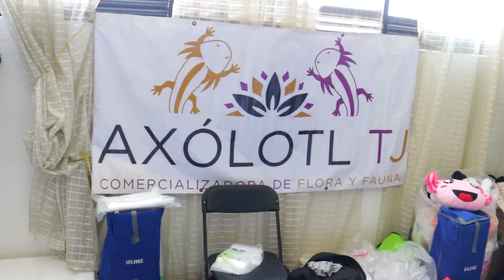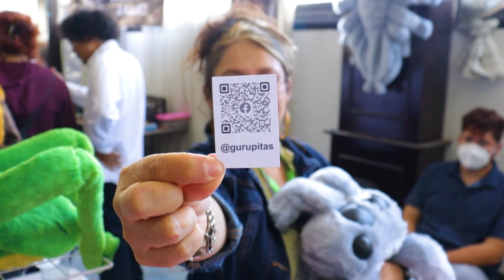ANIMALIA OTOÑO 2022 pt 2 | ME COMPRÉ UNA POGONA | DRAGON FACTORY | GENOMMA CHAMS | AXOLOTL TJ